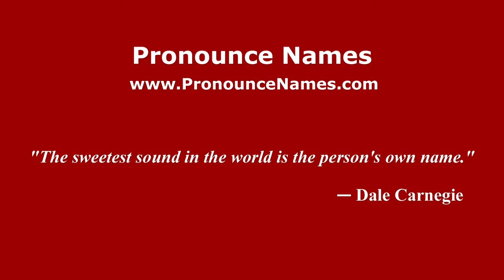How to pronounce Giulio Bosetti (Italian/Italy) - PronounceNames.com